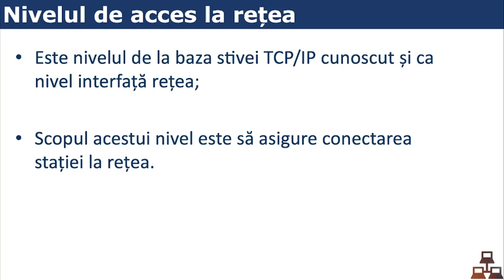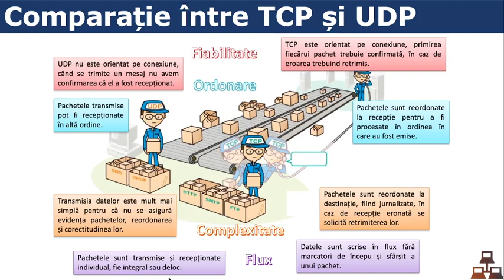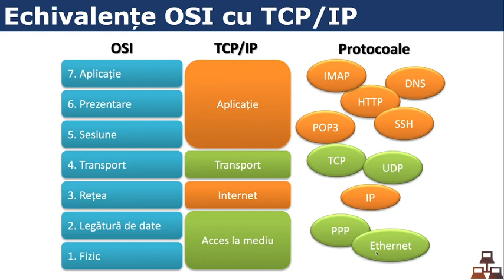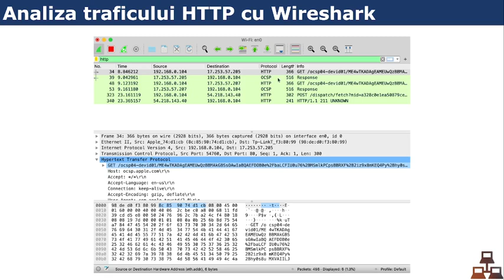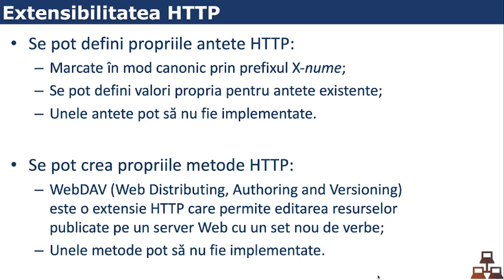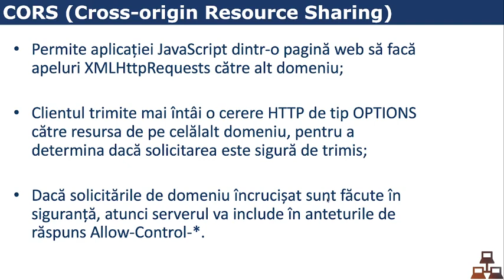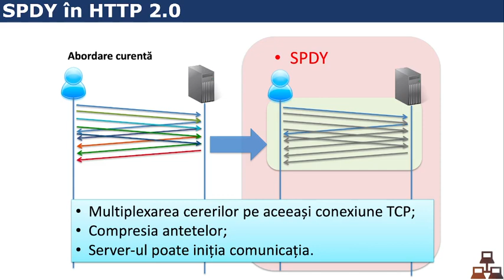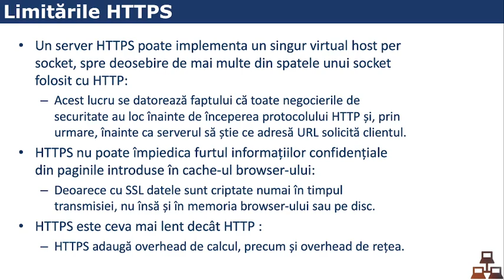net curs 2